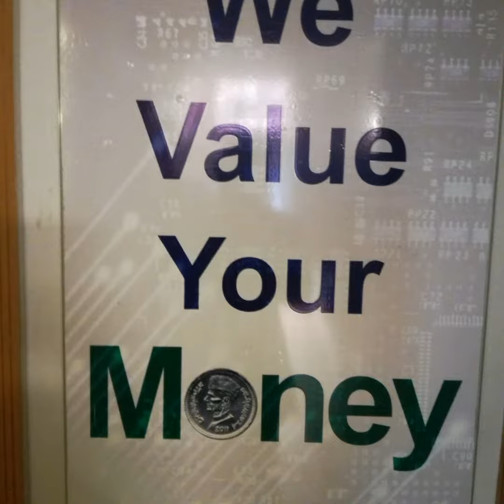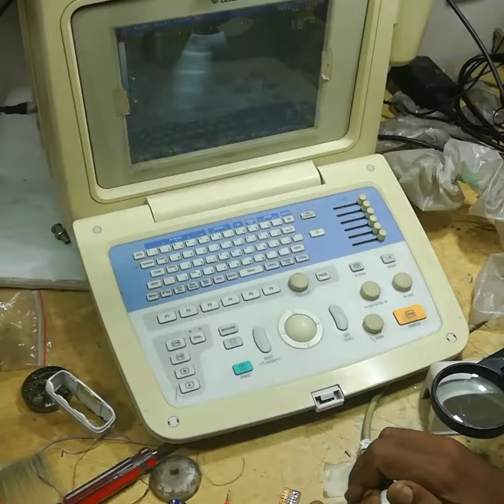July 6, 2017